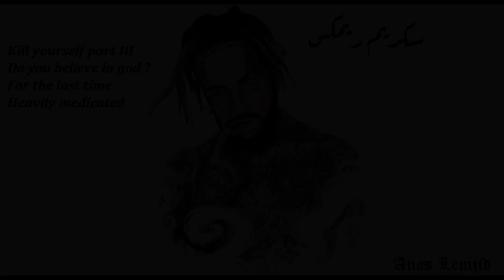scrimix- kill'em all with time ($uicideboy$ remix) prod.SAYA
Lyrics:

Kill yourself part III (scrim's verse)
Always boasting my emotions on how I'm so fucking broken
Think I'm joking when I'm talking about blowing my head open
'Till the moment you walk in and find my body motionless
Wrists slit
Thoughts of $licky falling in an open pit, shit
Always burn my bridges 'cause I'd rather fall in ditches
If life's a game of inches, then my dick has been the biggest
And my goal's to fuck the world until that motherfucker's twitching
Lane switching, same mission, to die and blame my addiction, bitch

Do you believe in god ? (scrim's verse)
Pulling up with the pump (yeah!)
Slugs that'll make you slumped
Drugs always keep me numb
Wake up in the morning just to pop some
Bitch, it's FUCKTHEPOPULATION
Bodies in my basement
Lord of the forsaken, watching bitches fornicating (shit!)
Lucifer, Beelzebub, Satan
Triple six be my language
Smoking on something that's flagrant
Shooting up something that's tainted
Raindrops cover my dreadlocks
Mood 21 Savage, that Red Opps
Might get my face tatted with a tear drop
Shell-shocked leaving bodies on the sidewalk

For the last time (scrim's verse)
Stay in the cut on the Northside
Hollowpoints, trigger fingers
On my fucking .45
Demons rising out the crypt
I snort me a fat line
Never gave a fuck
Grew up out the mud
Pull up, then I pop the trunk
Grew up with the fucking robbers
Always kept the mask on
Motherfuckers gon' die if we take the mask off
Suicide when I ride bitch
$carecrow the walking shadow
Mozart with no piano
Kill when I'm Sleepy Hollow

Heavily medicated (scrim's verse)
Dirty golds up in my mouth, but they don't fit my teeth no more
Nose ring up in my snout, guess I ain't to street no more
All you rap about is death
Everything is so depressed
How you going to get some press?
How you going to come up next?
But, I could give a fuck about a check
I rather go and cut my neck
Put a bullet up in my vest
Put a knife up in my chest
And do some drugs, let people gossip
Under my tongue, yea, that's suboxone
Oxycontin, bitch I'm toxic
Dirty cracker, bitch I'm rotten
Top to bottom, $uicide
G to da 5 to da 9
Yung Chri$t, $lick $loth
Rising out that slime, killers with minds
Lo-fi Columbine
Kill them all with time